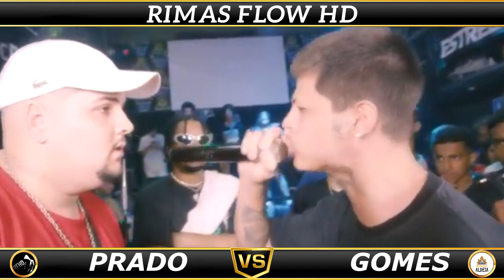DESTRUINDO TODOS OS ARGUMENTOS DOS ADVERSÁRIOS